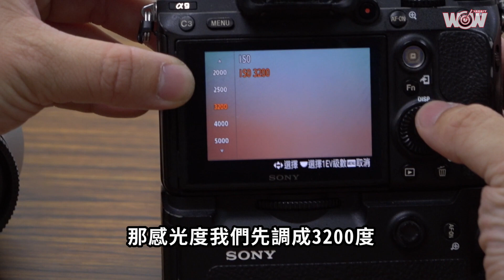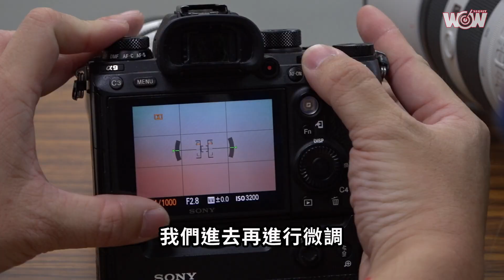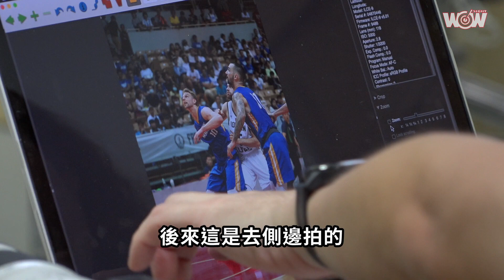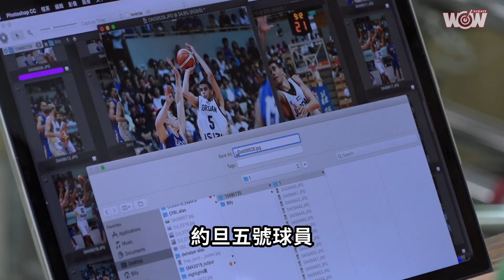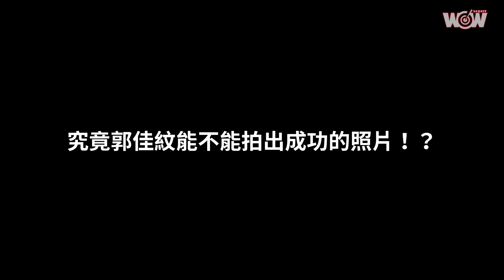《許願第二人生》郭佳紋－體育攝影記者上集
🎅各位耶誕快樂、歡樂連發第二彈來啦！今天是平安夜，這段期間不少人在交換禮物吧，如果是交換工作，會發生什麼事呢？來看看女籃國手郭佳紋第二人生的體驗瓊斯盃場邊攝影記者，本篇為上集，邊看郭佳紋實習體育攝影記者，邊學攝影小技巧喔。下集將在明天25日晚上七點，於WOWSight各平台放送，祝大家開心過佳節，一路笑到跨年。